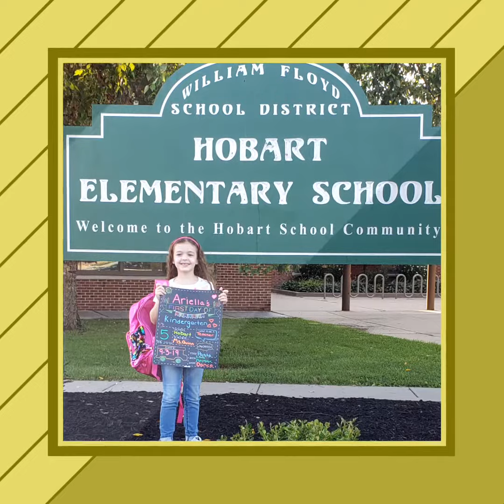WFSD First Day of School 2019 Part II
Grades 10-12 kicked off their school year on September 4, 2019!